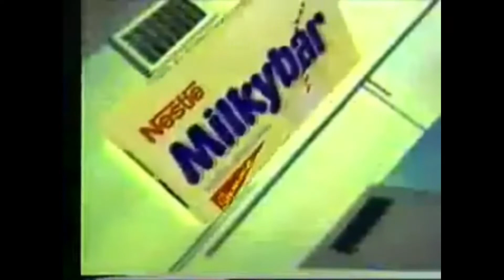Doordarshan Old 90's Ads Part2 | Ads In 90's | DD1 | Memorize The Old Days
Hello Friends,

Thanks.